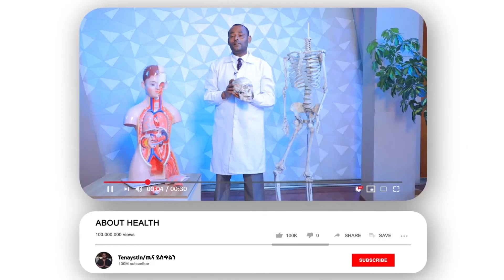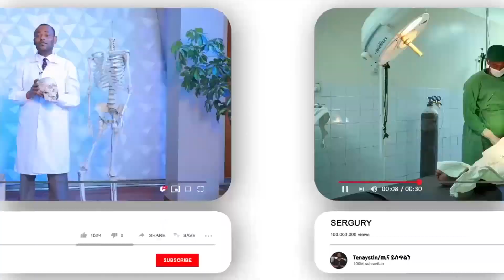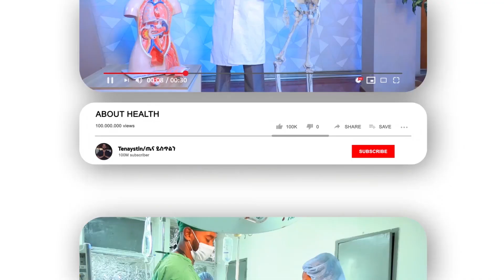ጤና ጥበብ!" የጤና ሚኒስትር ብሆን ኖሮ ባለሞያዎች ቤት የሚያገኙበትን እና ደሞዛቸው የሚስተካከልበትን መንገድ አመቻች ነበር"ሎሬት አስቴር ሸዋአማረ(ክፍል 3)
ethiopia-ጤና ጥበብ!"እኔ የጤና ሚኒስትር ብሆን ኖሮ ባለሞያዎች ቤት የሚያገኙበትን መንገድ እና ደሞዛቸው የሚስተካከልበትን መንገድ አመቻች ነበር"ሎሬት አስቴር ሸዋአማረ